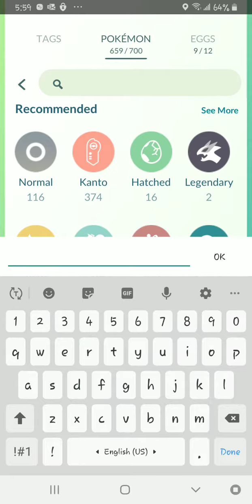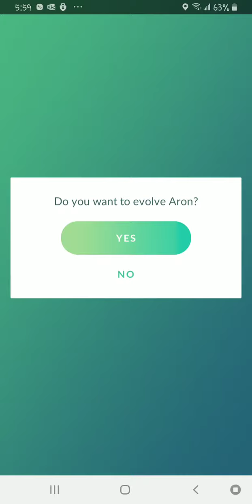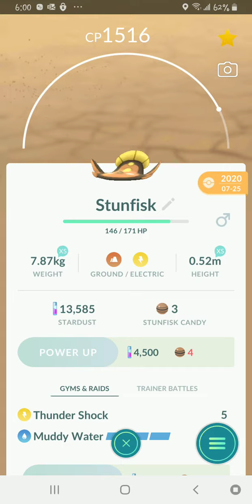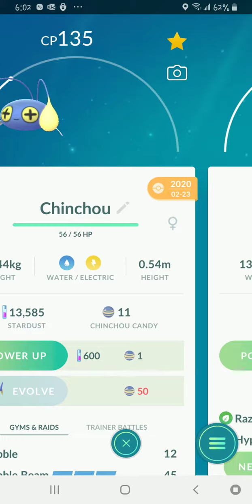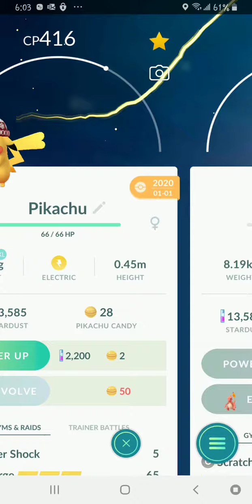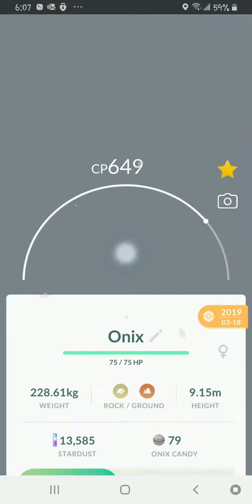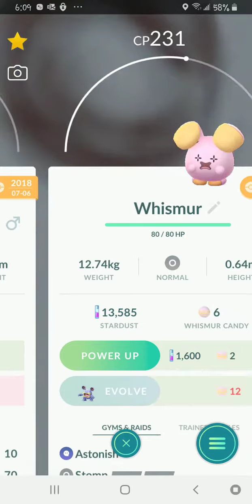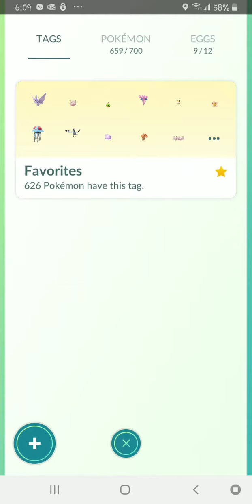Episode 05 - Playing more Pokemon Go.